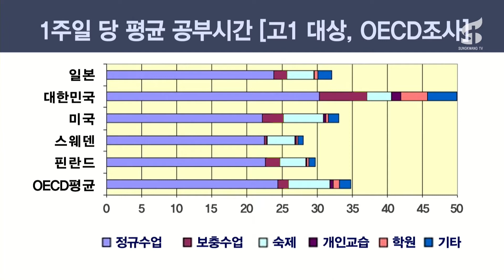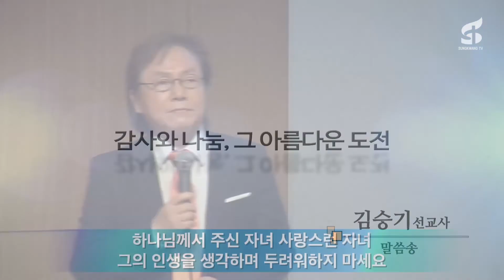유관재 목사, 어린이 주일 '소외된 아이들', 화정동 성광교회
2017년 5월 7일 어린이주일설교 '소외된 아이들'
(신6:4-8, 요5:19)